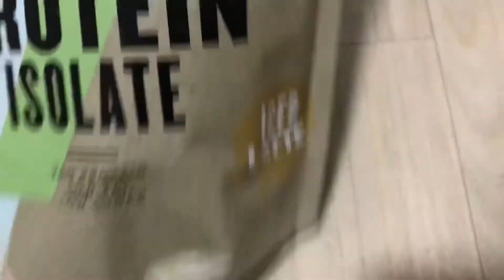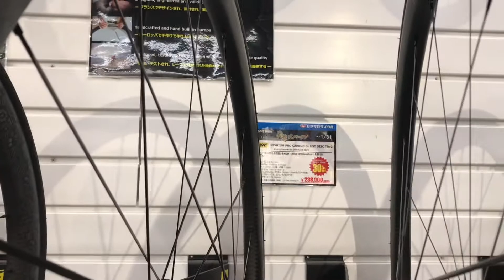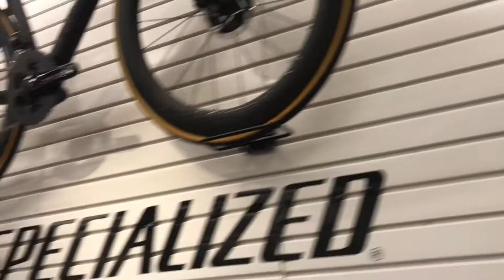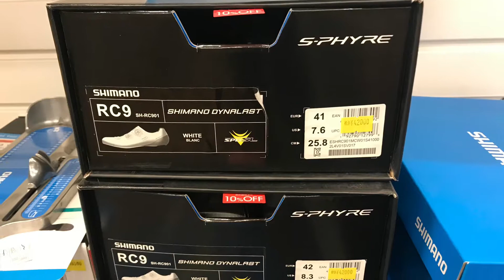【フラットバーロードバイク】休日をダラダラと過ごす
仙台の街中に行ってきました。

ハヤサカサイクル